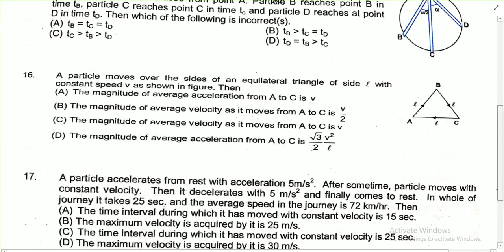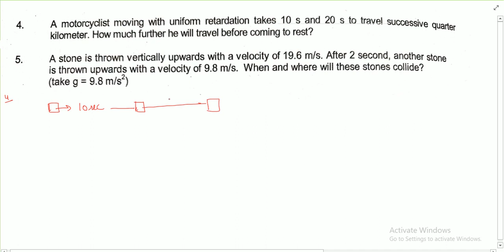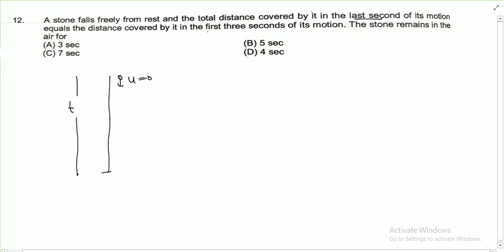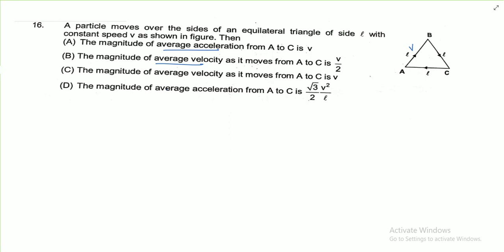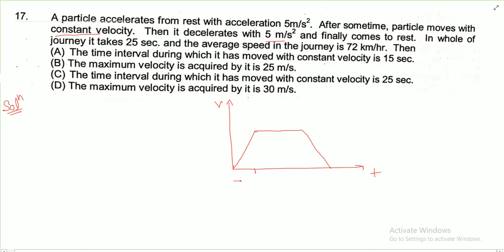fiitjee kinematics Ex-1solution/3 grooves AB, AC and AD are made in a circular disk lying in a vert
A stone is thrown upwards with a speed v from the top of a tower. It reaches the ground with a velocity 3v. What is the height of the tower?

A motorcyclist moving with uniform retardation takes 10 s and 20s to travel successive quarter kilometer. How much further he will travel before coming to rest?

A stone is thrown vertically upwards with a velocity of 19.6 m/s. After 2 second, another stone is thrown upwards with a velocity of 9.8 m/s. When and where will these stones collide? (take g = 9.8 m/s)

A stone falls freely from rest and the total distance covered by it in the last second of its motion equals the distance covered by it in the first three seconds of its motion. The stone remains in the air for

(B) 5 sec (D) 4 sec

3 grooves AB, AC and AD are made in a circular disk lying in a vertical plane 3 particles B, C and D constrained to move along path AB, AC and AD respectively are released from point A Particle B reaches point B in time ts. particle C reaches point C in time t, and particle D reaches at point D in time to. Then which of the following is incorrect(s).

kinematics questions for jee advanced/kinematics questions for practice/best lectures of physics on YouTube/physics lecture for neet/kinematics lectures/ kinematics class 11/kinematics question Bank